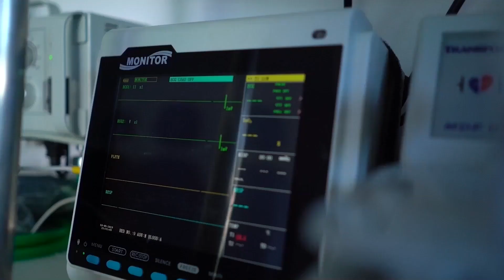GRATIDÂO PELA PATERNIDADE